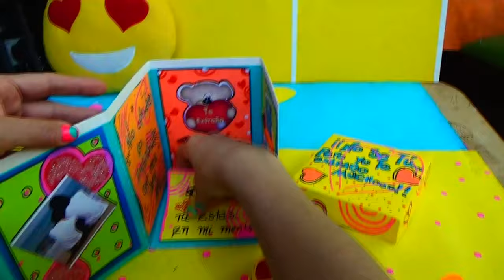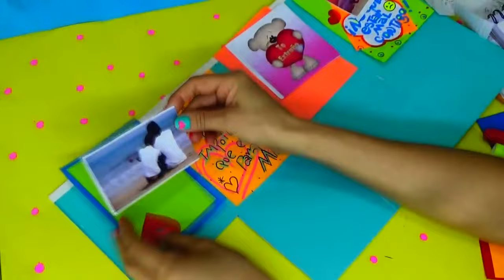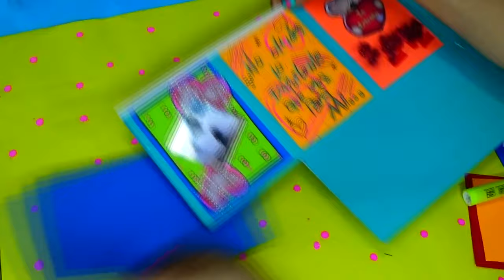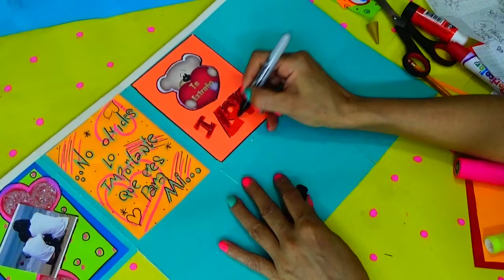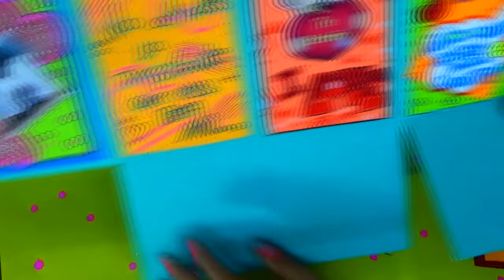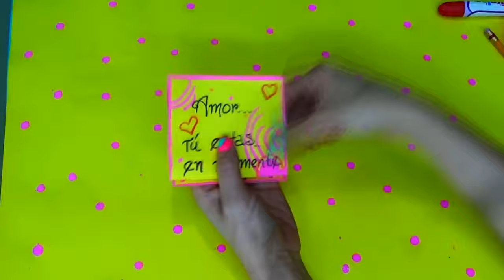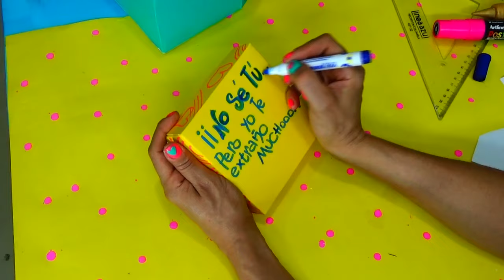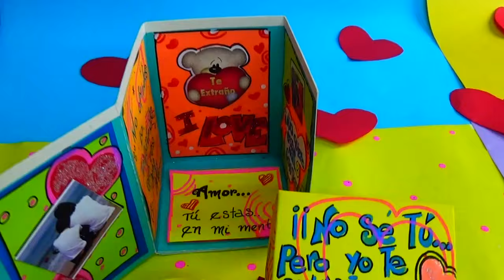Caja de Amor - Love Box - Creaciones Betina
Hola!!
El día de hoy,les voy a enseñar como hacer una CAJA DE AMOR,la cual puedes personalizar a tu gusto y regalarla en cualquier fecha especial.Espero les guste la CAJA DE AMOR.

Materiales CAJA DE AMOR :
Cartón paja de color(o el cartón que encuentres)
Papeles de colores
Fotos o imágenes
Marcadores o plumones gráficos o de vinilo.
Diamantina
Pegamento blanco
silicona liquida

Emoji :
Tela amarilla,roja,y negra
Aguja e hilo
Algodón siliconado
Bordeado liquido  o diamantina
Si te gusto regalame  un ***LIKE***
Hazme un ***COMENTARIO***

Hasta Pronto!!